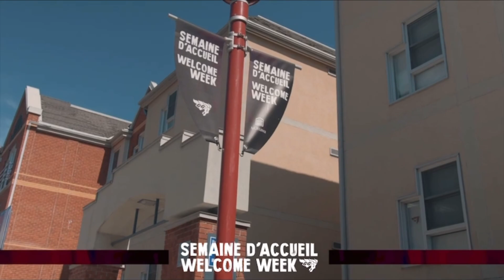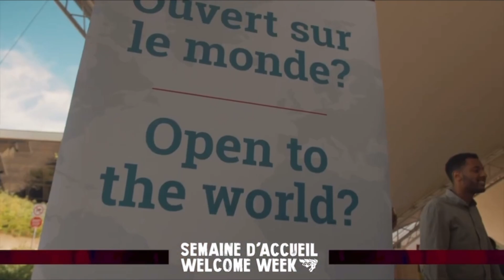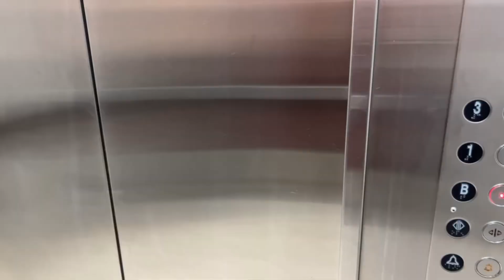BACK TO UOttawa VLOG 📚🏛️🇨🇦 كيفاش جوزت الدخول المدرسي في جامعة اوتاوا